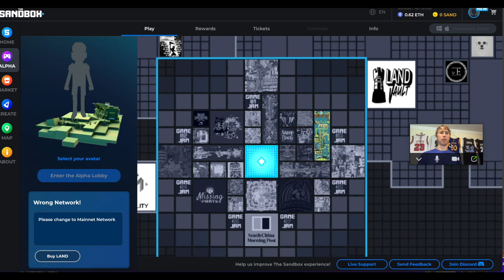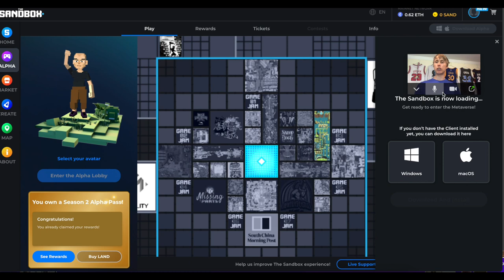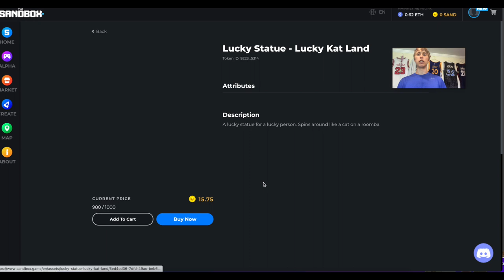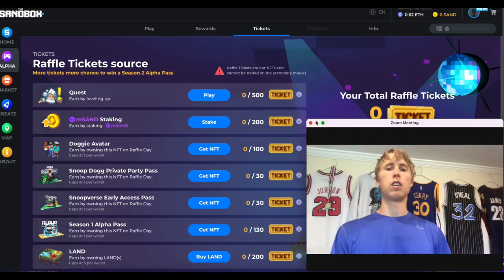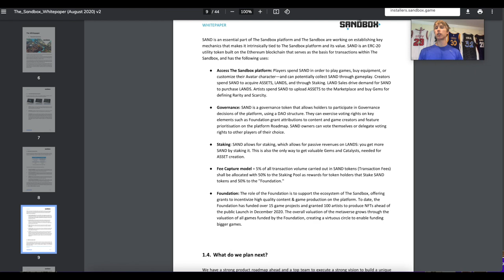A Deep Dive into SandBox and How to Monetize Gaming Experience Using SAND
A walkthrough to the Sanbox and discover how creators and players are rewarded via participation in the game.

The Sandbox is a virtual world where players can build, own, and monetize their gaming experiences in the Ethereum blockchain using SAND, the platform’s utility token. Our vision is to offer a deeply immersive metaverse in which players will create virtual worlds and games collaboratively and without central authority.

We are aiming to disrupt the existing game makers like Minecraft and Roblox by providing creators true ownership of their creations as non-fungible tokens (NFTs) and rewarding their participation with our utility token – SAND.

Time Stamp
00:54 What is Sandbox
01:27 Land overview
03:25 Platform demo
06:07 What is the token used for / tokenomics
7:27 Closing thoughts